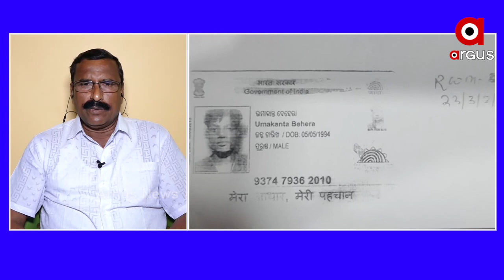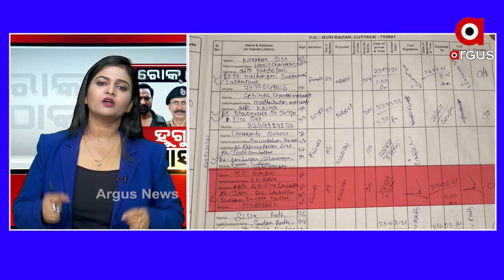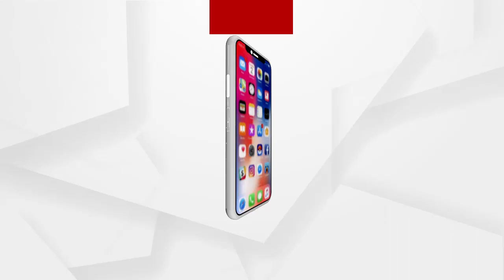ଗ୍ୟାଙ୍ଗଷ୍ଟାର ହାଇଦରକୁ ଫେରାର କରିବା ପାଇଁ ଯୋଜନା କରାଯାଇଥିଲା...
ଗ୍ୟାଙ୍ଗଷ୍ଟାର ହାଇଦରକୁ ଫେରାର କରିବା ପାଇଁ ଯୋଜନା କରାଯାଇଥିଲା । ଏବଂ ଫେରାର ପଛରେ ବଡ ବଡ ଅଫିସରଙ୍କ ହାତ ଅଛି ...